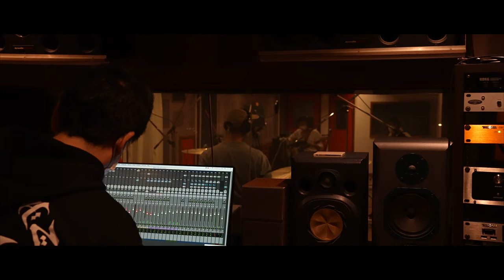CONSTRUCTION NINE "少年晩夏" MV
CONSTRUCTION NINE
“少年晩夏”

Vocal,Guitar / 荻 創太
Bass / 小島 佐登史
Drums,Chorus / 荻 弦太

録音・ミックス・マスタリング / 永田 進（Studio Cooper）

撮影・編集 / 平井 勇太（CRAB WORKS）
デザイン / 川口 優子

New Release !!

7inch Vinyl Single
“少年晩夏 / over the night”

2022年夏の終わりにリリース
DL CODE付き

LIVE会場での物販、
または、数量限定で、こちらからでもお買い求めいただけます。

Drums,Chorusの荻弦太へのインタビュー記事を、
京丹後のローカルメディア "たんぽけ" さんで
特集してもらっています！